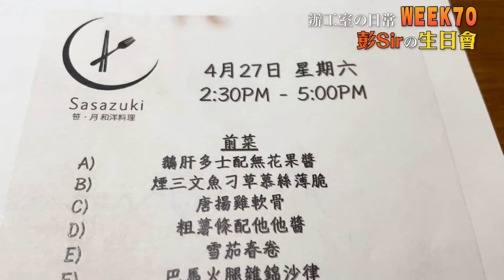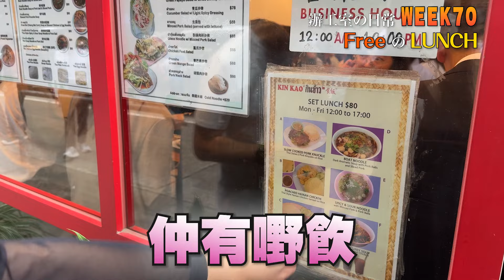觀眾贊助午餐 如何用$500餵飽5個人？【工作室の日常】WEEK 70｜郭思治工作室仝人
工作室の日常 Week 70，
彭Sir生日Party好開心，當日被大家之熱情感動到！
另外，我們要用熱烈的掌聲多謝King Sir 嘅觀眾《楊太》，因為佢打賞咗$500俾Castor，而彭Sir亦都無私咁同大家分享，話要同大家一齊食飯用咗佢喎～
唔知$500蚊喺灣仔可唔可以餵飽哂5個人呢？
多謝楊太打賞！👏🏻
歡迎大家仿效楊太，支持工作室！💪🏻￼

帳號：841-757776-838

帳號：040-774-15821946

👍🏻讚好Facebook 專頁：
♥️郭思治工作室：
🌎追蹤Instagram：
💪🏻股壇大隻佬－郭sir 郭思治 Kwok.sir：